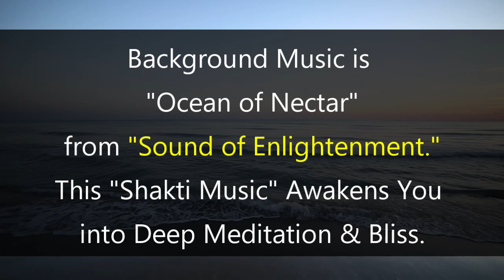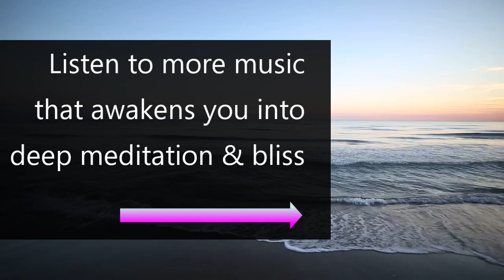Liberation through Realizing the Impermanence of Everything Meditation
This is a meditation on impermanence for liberation.  To realize that nothing is yours, that everything that comes will go frees you from attachment and opens your perception to the nondual truth of One Supreme Consciousness, One Supreme Bliss.

Background meditation music is "Ocean of Nectar" from the "Sound of Enlightenment Shakti CDs/mp3s" by Kip Mazuy only available

This meditation music transmits the energy of enlightenment (Kundalini Shakti) awakening you into deep meditation and bliss.

Just as if you sit with an enlightened being, you automatically go into deep meditation, so this meditation music transmits the same enlightened energy.

To hear free samples and learn how this meditation music can transform your life into enlightened awareness and joy, click on the links to the Shakti Albums Below:

Sound of Enlightenment
The Newest Shaktipat CDs/mp3s/flac

I hope you got something good watching the video!

Kip Mazuy
Bliss Music